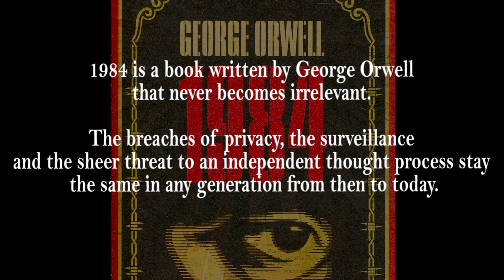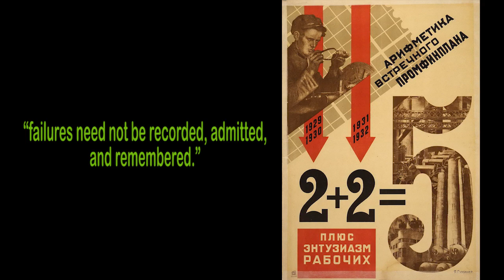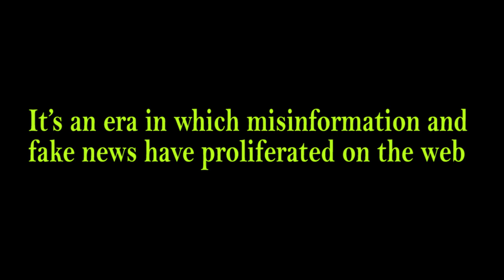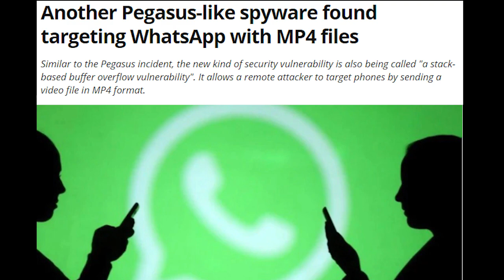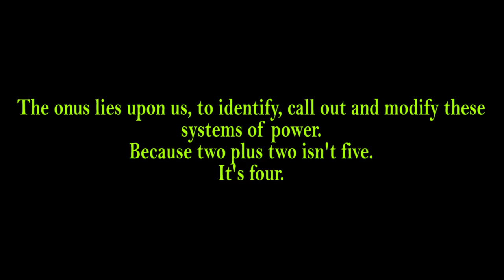NIRMAN: 1984 By Lakshmi Sriram and Jeel Wasa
As a part of NIRMAN camps, Book Club sessions are organized where young participants read, review and reflect on some of the interesting and thought-provoking books.

दो और दो पांच है

बस  आपको बताना चाहती हूं,
तुम शायद सोचते हो वो हीरा है
लेकिन असल में वो कांच है,

पर कैसे अगर दो सेब है और तीन सेब हैं?
असल में एक सेब बुरा है
पर मानो ' बुरा ' एक शब्द ही नहीं,
बस अच्छा ना होने का सारांश है,
फिर तो दो और  दो पांच है।

इन बुरे सेबों की कहानी में पूछना तो चाहिए
की क्या इतिहास में कभी कुछ बुरा था?
पर मानो ओझल हो गई ऐसी हर जांच है,

चलो पिछला इतिहास नहीं
तो हमारा आज तो इतिहास बने,
लेकिन यदि कलम उठाना अपने जीवन पर आंच है

चलो कलम उठा ही लिया तुमने,
पर पत्र लिखना माना है
ना ही इश्क करने  का रोमांच है,

लेकिन बात यह है,
तुम्हारे मेरे लिए वो सेब बुरा हो सकता है,
कलम उठाई जा सकती है, इतिहास लिखा  जा चुका है,
नाही बेइंतहां महॉबात करना रुका है

लेकिन फायदा क्या?
फायदा क्या इस आजादी का,
जो सबको नहीं मिलती पर सिर्फ हमें है
पर हम गुलामों की धुंधली ज़िन्दगी में जमें हैं?

फायदा क्या अगर गिनती आने के बावजूद,
एक, दो, तीन, चार गिनते नहीं तुम?
दूसरों की नहीं यह हमारी साजिश का कांच होगा ना?
फिर तो आज भी, दो और दो पांच होगा ना?

इसलिए कहती हूं, सुन लो,
– जिल वसा